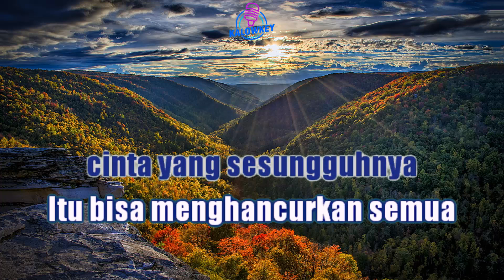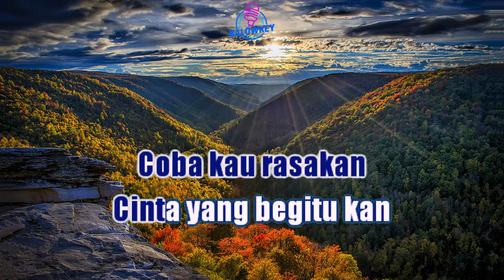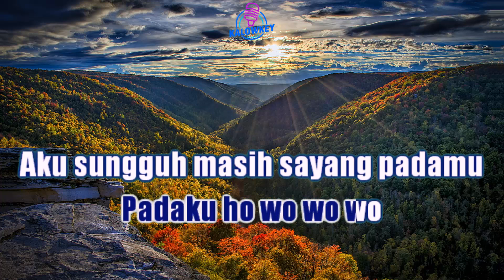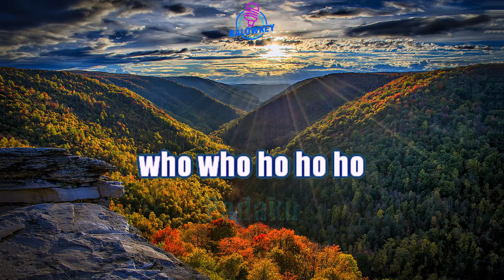ST12 - Aku Masih Sayang Padamu Karaoke Nada Rendah Wanita +4 Db